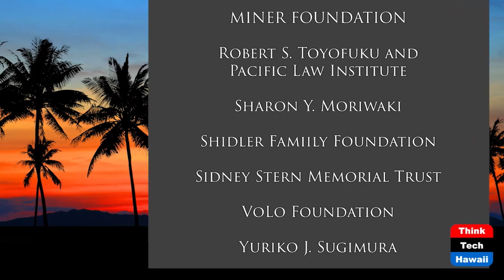Sherry Menor-McNamara Chamber of Commerce (Politics in Hawaii)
Candidate for Lieutenant Governor of Hawaii.  The host for this show is Dennis Esaki.  The guest is Sherry Menor-McNamara.

Who is Sherry Menor-McNamara? What has she done before? What does she represent? The future of Sherry.